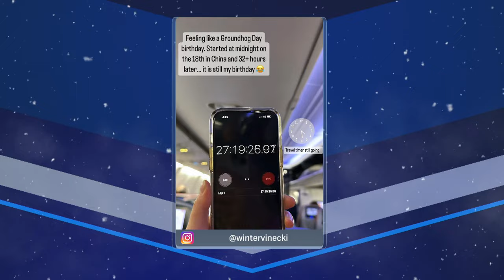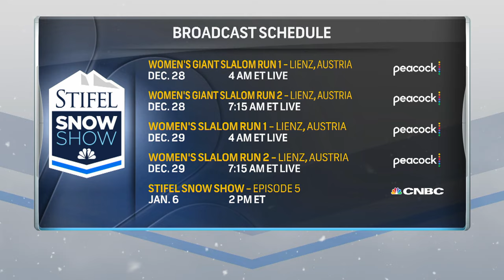Bryce Bennett, Winter Vinecki, Alex Ferreira, Mac Forehand Win Big for the US | Stifel Snow Show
Bryce Bennett shocks competitors with a rare downhill win in Val Gardena, Winter Vinecki wins TWICE in aerials and aerials team alongside Chris Lillis and Quinn Dehlinger, the U.S. men sweep the freeski halfpipe podium in Copper Mountain, and Mac Forehand earns his first Big Air win. Tom Wallisch breaks down the US men's success in Colorado, and Cara Banks interviews Bryce Bennett to learn about his success in Italy.

In this episode, host Cara Banks recaps last week's World Cup events in Changchun, China (aerials), Copper Mountain, Colorado (freeski, snowboard), Trondheim, Norway (cross country), St. Moritz, Switzerland (Para alpine), Alpe d'Huez, France (moguls) and Val Gardena, Italy (men's alpine).